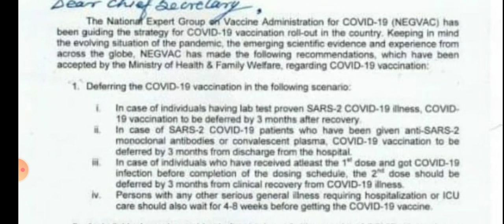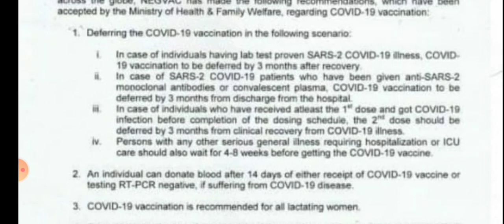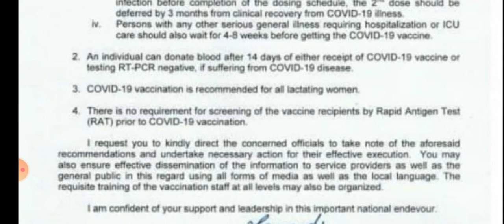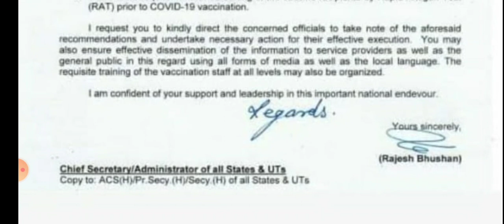Covid 19 vaccine new guidelines